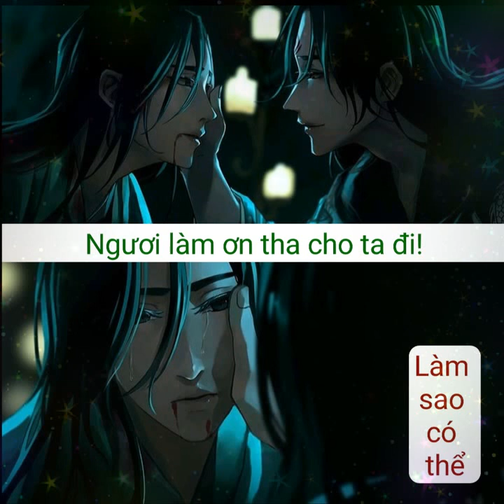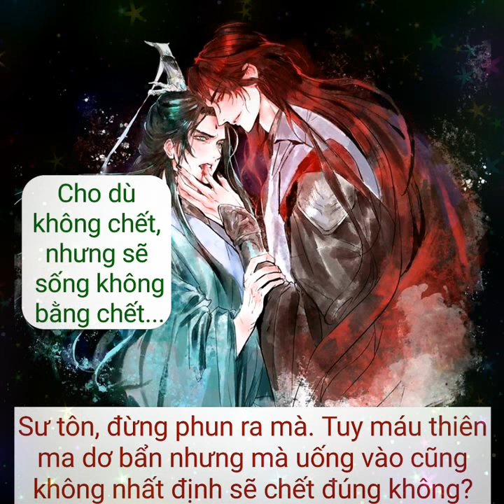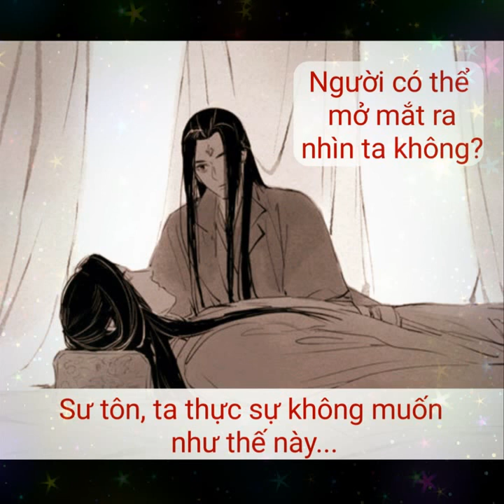Hệ thống tự cứu của nhân vật phản diện [穿书自救指南]- Băng Thu [冰秋]- Tình Kí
Video này phần lớn là Rùa viết lời thoại về cặp đôi Băng Thu. Suy nghĩ cũng như tình cảm giữa hai người, đặc biệt là khoảng thời gian Băng Hà chờ đợi Sư tôn của y nữa... Rùa chỉ diễn tả một phần nào nó thôi. Nội dung như thế nào các bạn đón xem cùng với Rùa nha!
▪︎Hình ảnh toàn bộ đều trên ứng dụng Printerest.
▪︎Nhạc không lời trong video là bài hát Nỗi nhớ tựa thiên hà [所念皆星河]